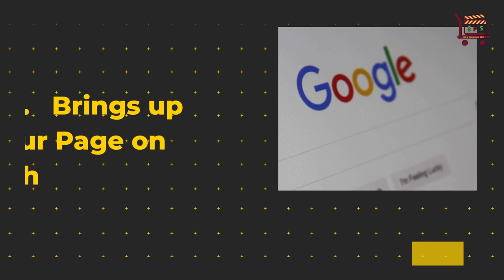How does Adding Videos to Blog Posts Improve Your SEO?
3 Ways Adding Videos to Blog Posts Improves Your SEO

Visual-led content marketing is gradually taking up the stage as more marketers are beginning to realize the impact of videos on post engagement and conversions.

But besides increasing your website’s engagement rate and even sales, videos can enhance your blog posts’ visibility on search engine ranking pages. And we are going to discuss how it does that below.

1.   Creates Link Building Opportunities

Your video should be unique and valuable for someone to want to link to your blog post.

You can create video interviews with subject experts, business owners, and top decision-makers. Then transcribe the video into text.

Lastly, ensure your video content matches your blog text. Except in the cases of video interviews, your textual content makes up the main post.

2.   Brings up Your Page on Search

3.   Improves Blog Engagement Rates and Dwell Time

When creating your video, ensure you optimize it for link-building opportunities.